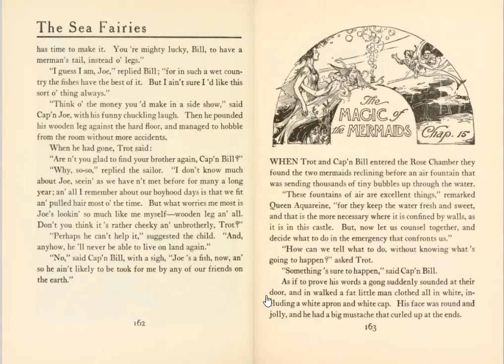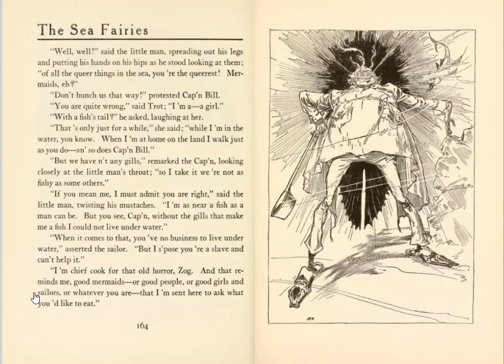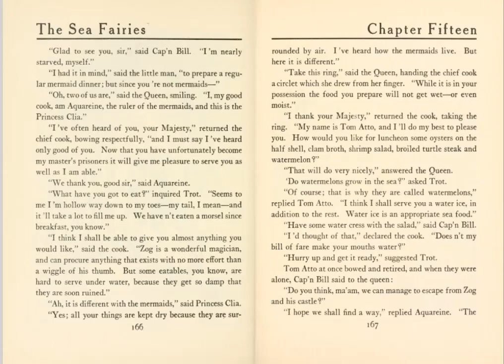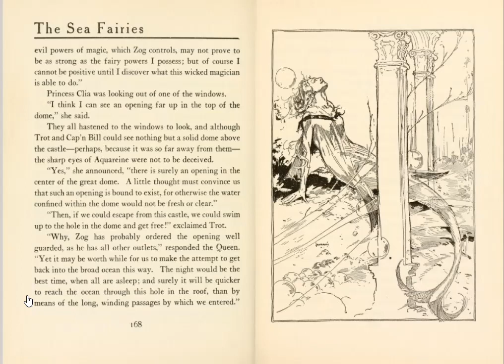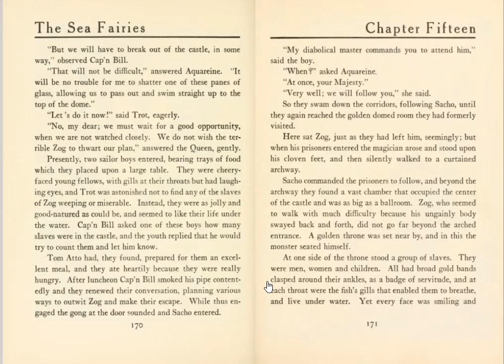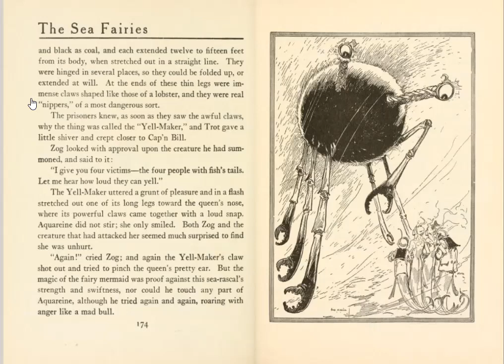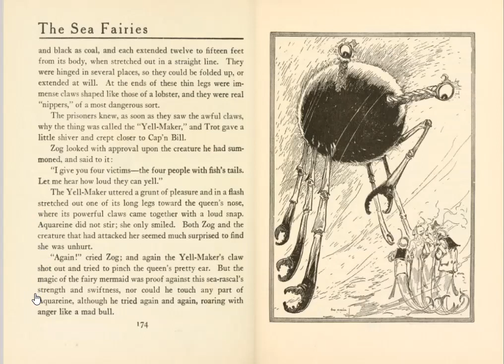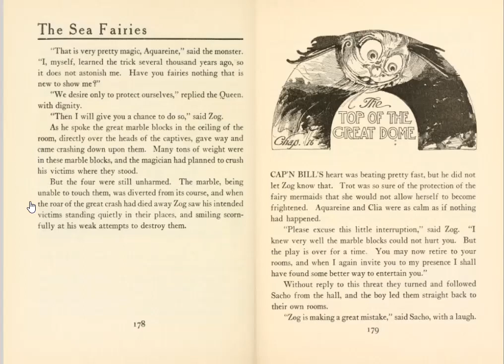The Sea Fairies - Chapter Fifteen